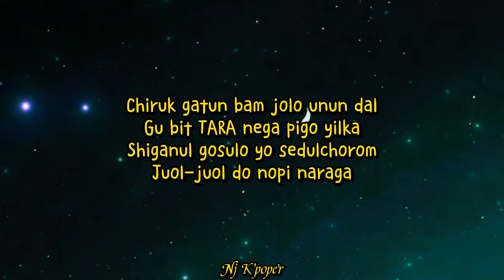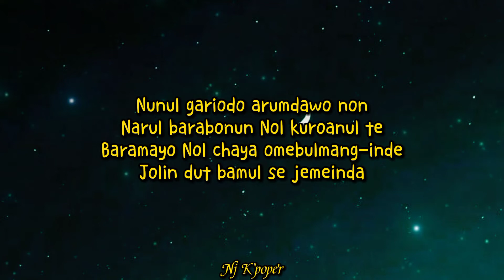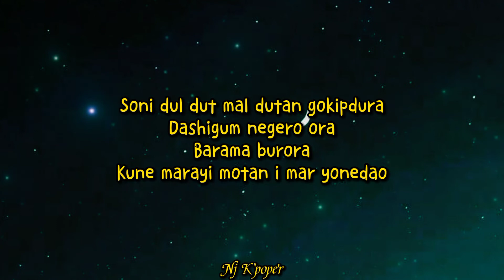ONEUS - LUNA - PRONUNCIACIÓN FÁCIL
Pronunciación Fácil de la canción Luna del grupo Oneus ✨💖 pedido hecho por Roberto, una y mil disculpas por la tardanza, apenas voy retomando el canal.

PRONUNCIACIÓN:
Chiruk gatun bam jolo unun dal
Gu bit TARA nega pigo yilka
Shiganul gosulo yo sedulchorom
Juol-juol do nopi naraga
Aritawotdon sungane tolim
Narul gamsadon tasuan du soni guriwoyo
To chatge due Nol
Dosopshi gidario

Shigan tara julogarira
Baram tara ( Tonagan noie binyari )
Nonun machi jolo pinun kot
Gomun guruma yo dalbichul gariodao

Janbame bame pin nunbushin bitchorom
Dalbiche bane pin jaian kotchorom
Jansungan sarayin jarutbam kumchorom
Biol taragada ship rido mot gara
Dal are nonun cham bane arumdapguna

Nunul gariodo arumdawo non
Narul barabonun Nol kuroanul te
Baramayo Nol chaya omebulmang-inde
Jolin dut bamul se jemeinda
Gariwoyinun noie duinmosup
Butyapyi motan uri iagi
Doedolindamion dashi janbon
Maral su isul tende

Shigan tara julogarira
Baram tara ( Nol taraga )

Nol chaya jemeda
Mushimko yinachin kochi Cham iepuguna
Guge baro noyotguna
Gumse koyigo bunun Chan baram gata
Juamion naraga monyigachi
Soni dul dut mal dutan gokipdura
Dashigum negero ora
Barama burora
Kune marayi motan i mar yonedao